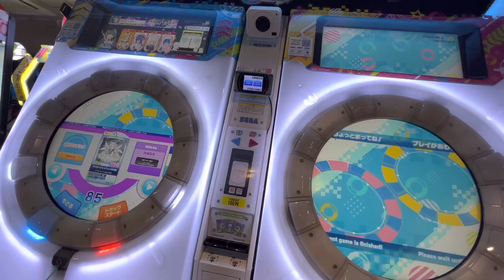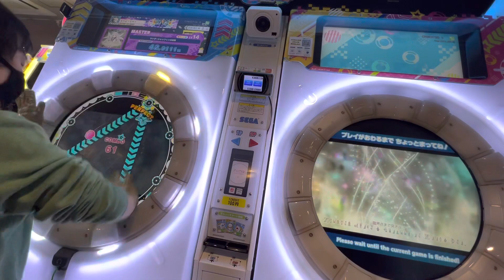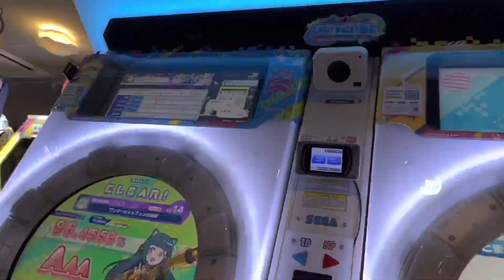【maimaiでらっくすUNiVERSE】 maimaiでらっくす maimai セガ町田 2022/02/12